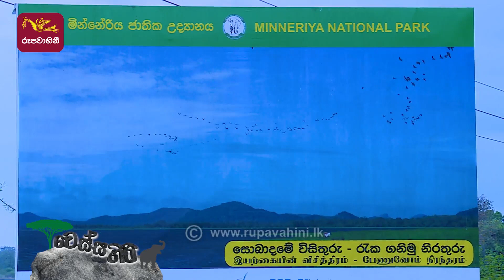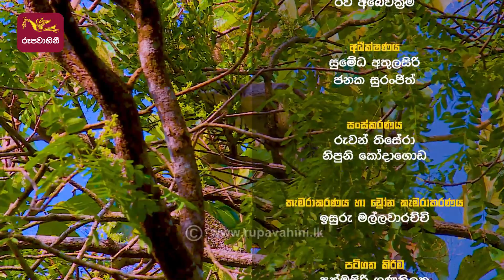Vessagiri | වෙස්සගිරි | Episode - 27 | 2022-05-07 | Documentary | @Sri Lanka Rupavahini